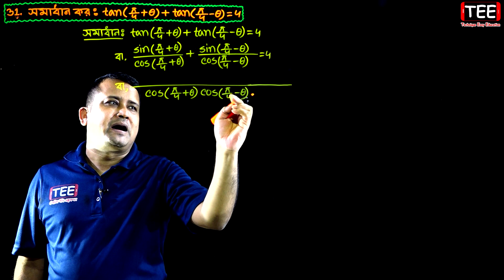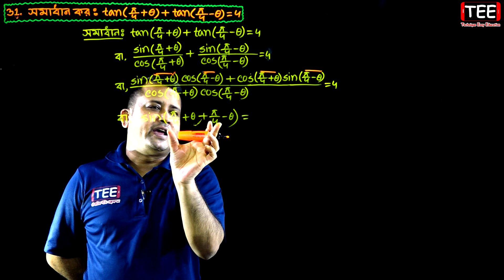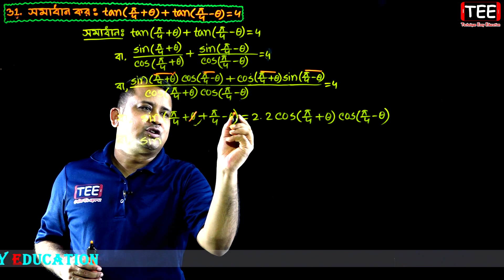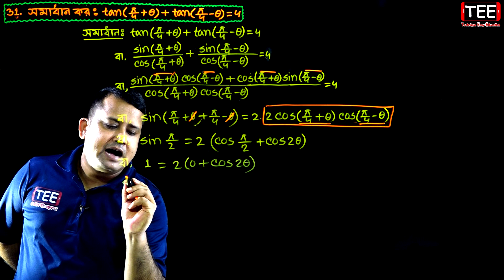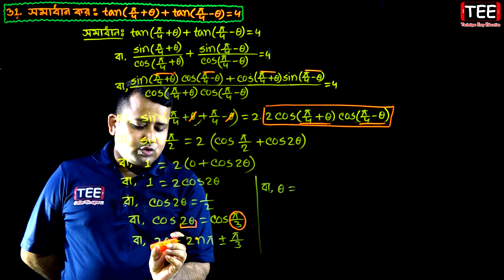পর্ব-৩১ || অনুশীলনী ৭.২ || ত্রিকোণমিতিক সমীকরণ || HSC Higher Math 2nd Paper Chapter 7.2 || Sumon Sir